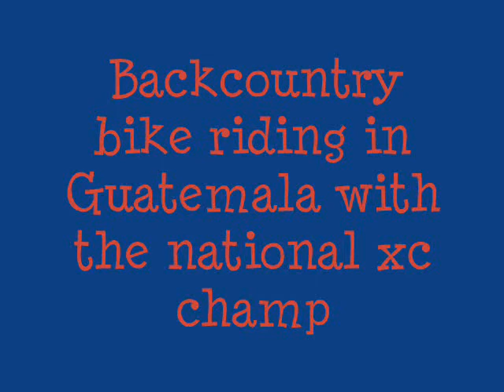Backcountry mountain bike ride in Guatemala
My friend Maciej & I went to do a race called El Reto Del Quetzal and got there a week before the stage race.
We rode with my brother Francisco Haeckel, the current XC national champ there.    We started riding outside of Antigua G. in a paved road going up to Santa Maria de Jesus, then turned off onto some dirt double track.  I turned the camera on where the fun singletrack started!
This is my first time editing a video, and the few ones coming too, so I hope y'all enjoy them.